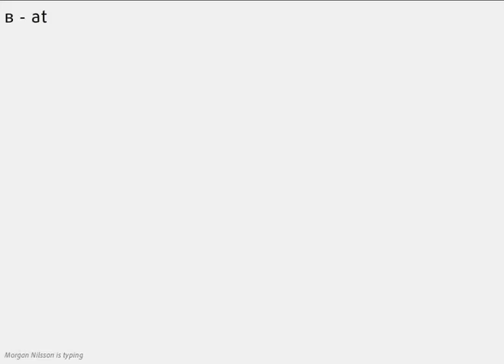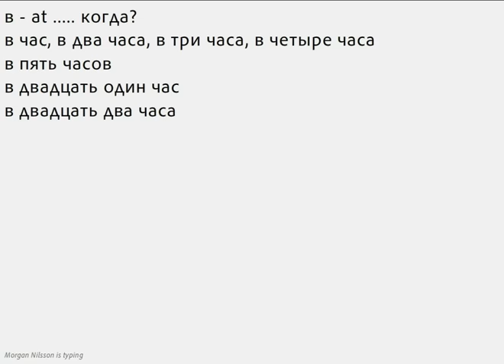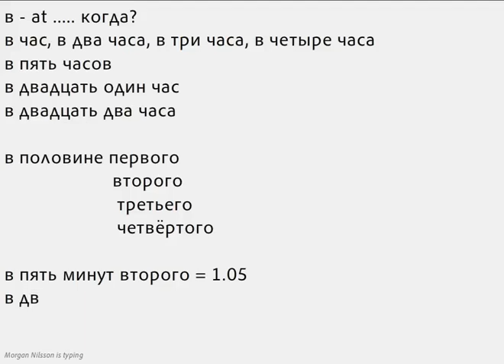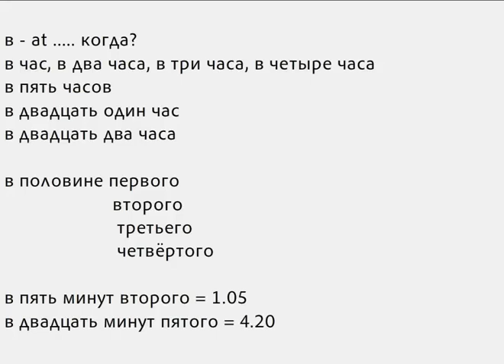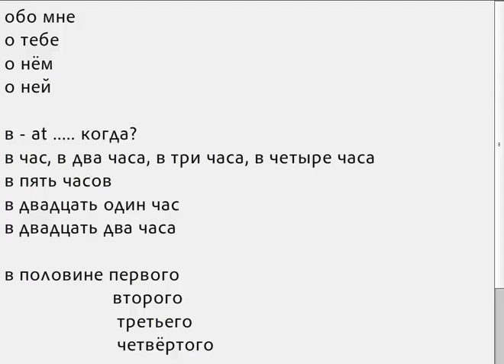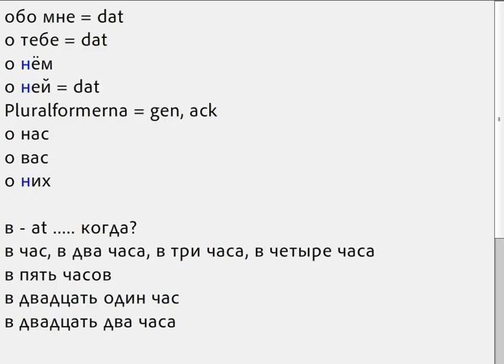Rysk grammatik 40